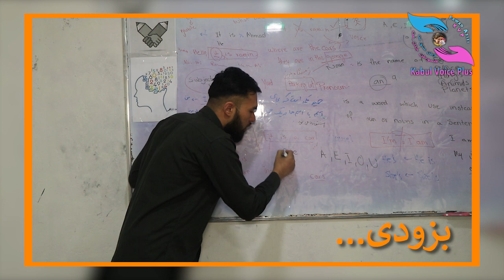coming soon!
Juan Sánchez - Luz de Luna [FREE TO USE]

Other tracks by Juan Sánchez:
Rebirth, Beto, Heading To Dreamland, Peaceful Places, Beautiful Rose, All of Us, Arctic Solitude, Silent Tears, Very Young Old Man, Alma, Siempre, Remembrance, Luz de Luna, Woolgathering, Idyllic,